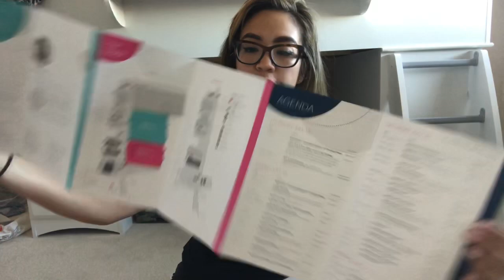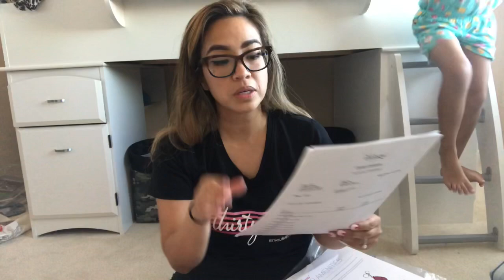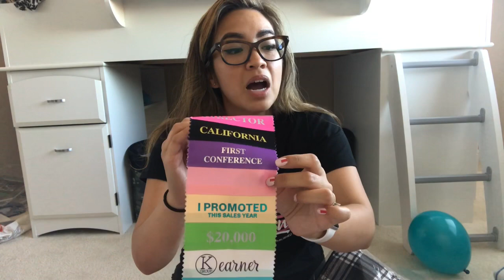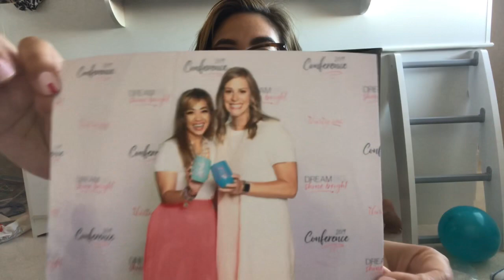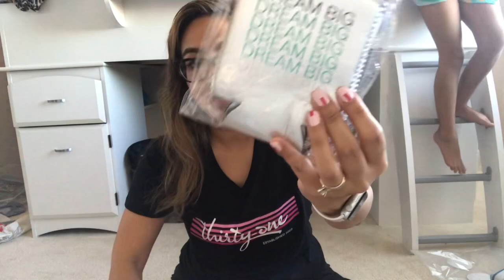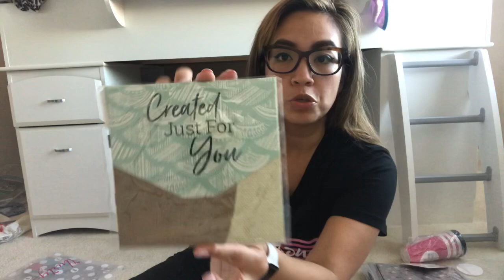Thirty One Conference 2019 Haul | Fall Sneak Peek Products | Giveaway (closed)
What’s up Bag Babes...
     It’s the video y’all been waiting for! See what I got before and during my Thirty One Conference 2019.

5055 Business Center Dr Suite 108